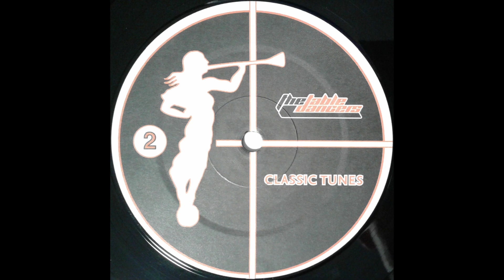M. Miller - Dancing (The Tabledancers Remix)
Release: The Tabledancers – Classic Tunes
Label: Disco Galaxy Recordings
Cat.-No.: BESTOFTB01
Format: Vinyl, 12", Compilation
Country: Germany
Released: May 30, 2005
Genre: Electronic
Style: House, Disco

Samples The Emotions - I Should Be Dancing